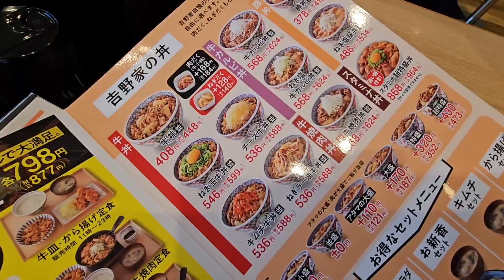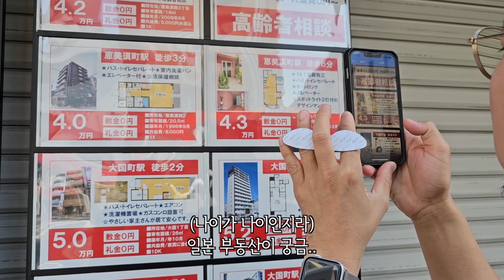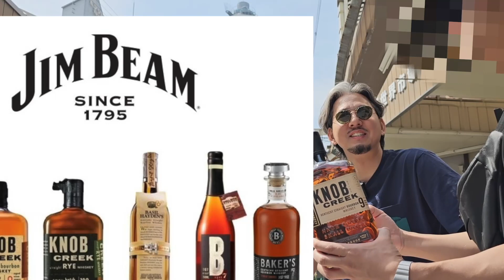위스키로 세계 정복!!!ㅣ납크릭 9년ㅣ여행 브이로그ㅣ대기획 첫번째 프로젝트 시즌1 일본 오사카 EP02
대기획 첫번째 프로젝트 시즌1 일본 오사카편 두번째 에피소드!
일본의 에펠탑이라 불리우는 상징 랜드마크 쓰덴가쿠에서
납크릭 9년을 조져봤습니다!

평범한 우리들의 솔직한 위스키 리뷰! (입문용, 데일리용 전문 ^^)

- 주의사항 -
1. 저희 채널은 쿠키까지 보셔야 다 본 겁니다! 쿠키에서 평가가 달라지는 경우가 많으니 꼭 마지막까지 시청 고정 필수!!
2. 저희는 전문가가 아닌 일반인 입장에서 그날의 기분과 컨디션에 따라 평가를 합니다. 객관적 정보와 주관적인 뉘앙스만 참고 부탁드립니다~
4. 시간 여유 되실 때 인스타 팔로우 하시고 좋아요나 몇 개 눌러주시면 감사하겠습니다~

파이널 컷 프로 / Vrew

- 장비 -
갤럭시 23 울트라 / 코미카 VDLive 10